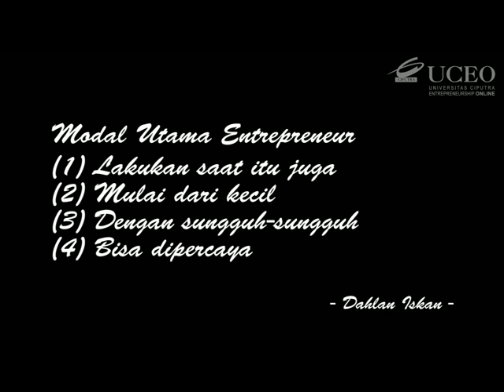T100: Sukses melalui bisa dipercaya - Dahlan Iskan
Sukses melalui bisa dipercaya oleh Dahlan Iskan. Banyak orang sebelum memulai usahanya berkata 'Enaknya usaha apa ya', ' Nanti-nanti saja usahanya', 'Tunggu dulu sampai ada modal dan kesempatan'. Orang seperti ini tidak akan bisa menjadi Entrpreneur. Seorang Entrepreneur tidak menunggu modal atau kesempatan untuk datang. ia tidak mencari kambing hitam untuk menunda inovasinya. Mulai dari yang sangat kecil, bahkan mulai dari yang tanpa modal atau modalnya sangat kecil.